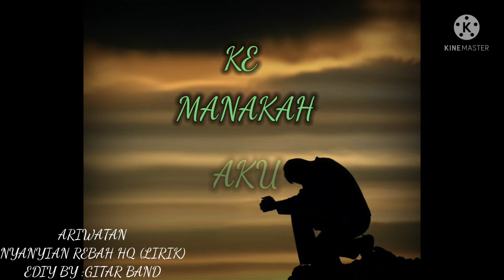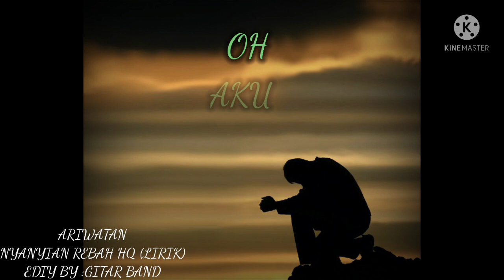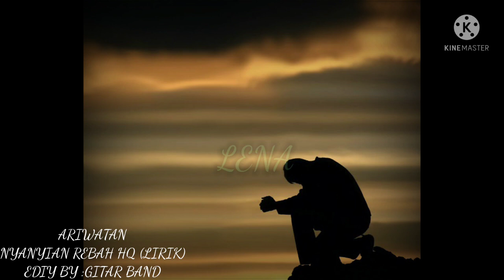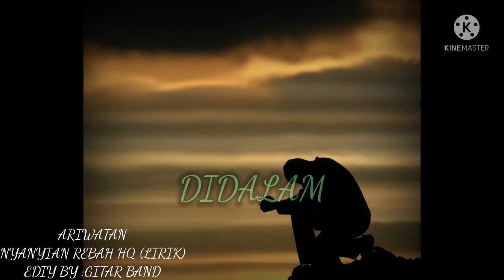ARIWATAN. NYANYIAN REBAH HQ (LIRIK)